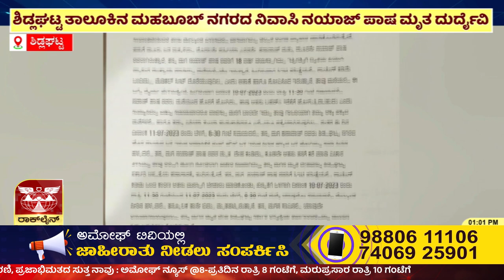SHIDLAGHATTA : ಶಿಡ್ಲಘಟ್ಟ ತಾಲೂಕಿನ ಮಹಬೂಬ್ ನಗರದ ನಿವಾಸಿ ನಯಾಜ್ ಪಾಷ ಮೃತ ದುರ್ದೈವಿ | Amoggh TV